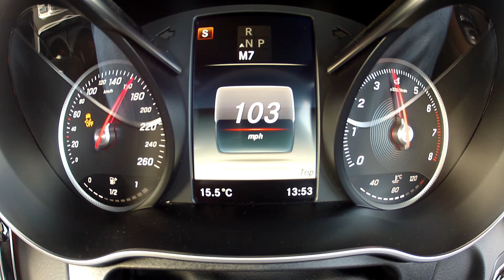2016 Mercedes-Benz C300 Coupé (180kW/245hp) 7G+ 0-160km/h 100mph with Racelogic results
Performance:

0-10km/h: 0,45 seconds
0-20km/h: 0,90 seconds
0-30km/h: 1,36 seconds
0-40km/h: 1,79 seconds
0-50km/h: 2,32 seconds
0-60km/h: 2,99 seconds
0-70km/h: 3,73 seconds
0-80km/h: 4,65 seconds
0-90km/h: 5,56 seconds
0-100km/h: 6,54 seconds
0-110km/h: 7,64 seconds
0-120km/h: 8,91 seconds
0-130km/h: 10,23 seconds
0-140km/h: 11,71 seconds
0-150km/h: 13,31 seconds
0-160km/h: 15,18 seconds

100-0km/h: 2,62 seconds @ 36,94 metres (once-off)

0-100m: 6,29 seconds @ 97,75km/h
0-200m: 9,51 seconds @ 124,73km/h
0-300m: 12,20 seconds @ 143,24km/h
0-400m: 14,59 seconds @ 157,06km/h

0-10mph: 0,73seconds
0-20mph: 1,45 seconds
0-30mph: 2,20 seconds
0-40mph: 3,32 seconds
0-50mph: 4,68 seconds
0-60mph: 6,18 seconds
0-70mph: 7,95 seconds
0-80mph: 10,10 seconds
0-90mph: 12,44 seconds
0-100mph: 15,34 seconds

1/4 mile: 14,64 seconds @ 97,76 mph

Altitude: 60m